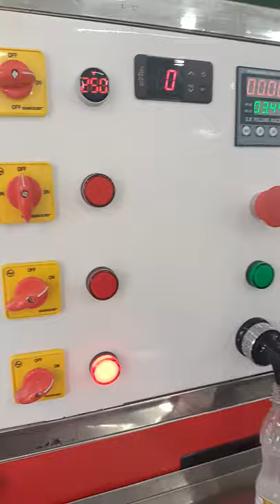mini soda bottle plant / soda machine / soda bottle filling machine /